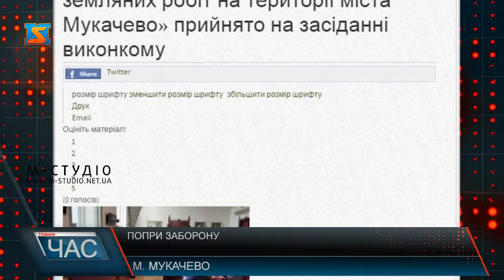Попри заборону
На сайті Мукачівської міської ради винесене рішення «Про тимчасове припинення видачі Дозволів на проведення земляних робіт на території міста Мукачево»з 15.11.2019 по 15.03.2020 року. Проте окремі підприємці дозволяють собі порушувати заборону. Чи знає про такі дії міська влада та чому рішення виконкому не дотримуються усіма жителями міста – у сюжеті далі.